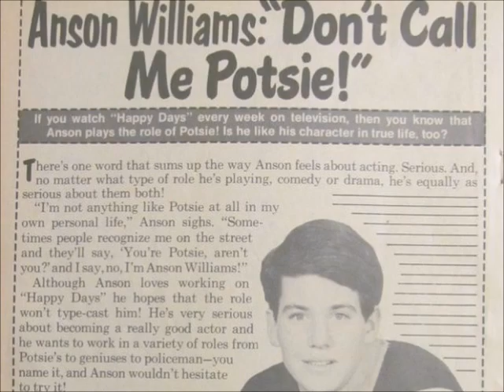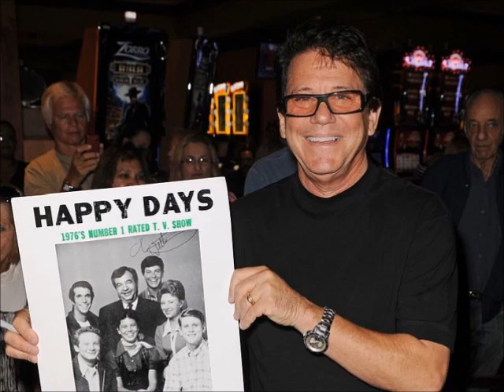Anson Williams - I Want To Believe In This One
Anson Williams singing I Want To Believe In This One. The song originally appeared on the B-Side of a 1977 Chelsea Records Label 7" 45 RPM Single. (The A-Side was Deeply)

It was written by Charles Fox and Norman Gimbel.